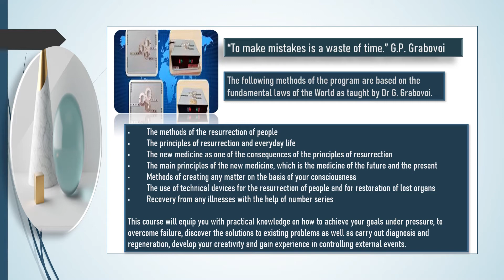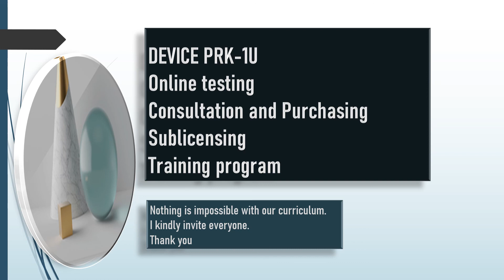4 month online training course using the device PRK 1U